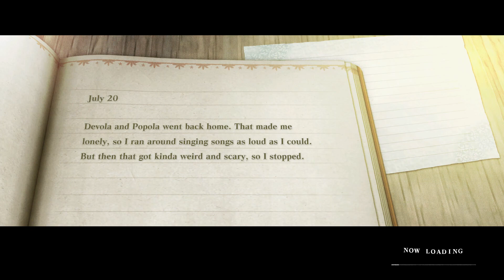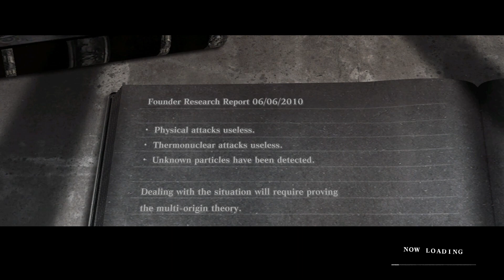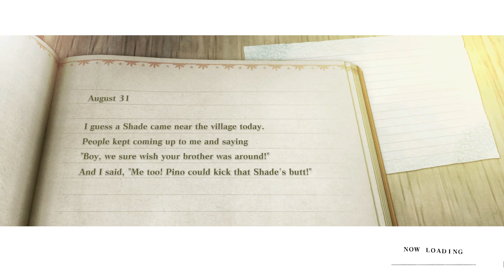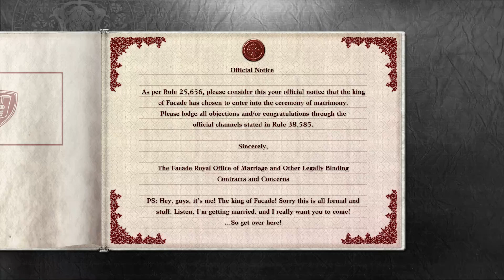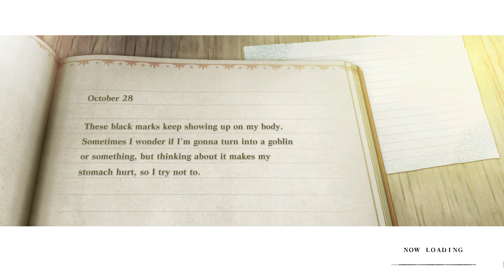Nier Replicant - Playthrough ( 49 / 69 )